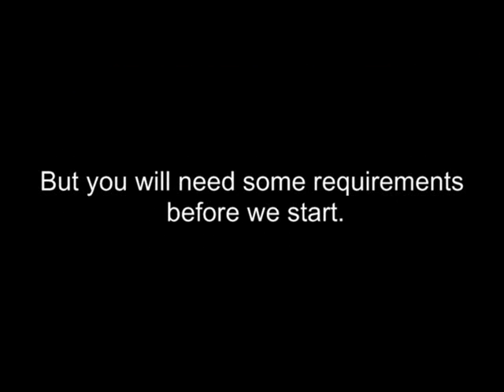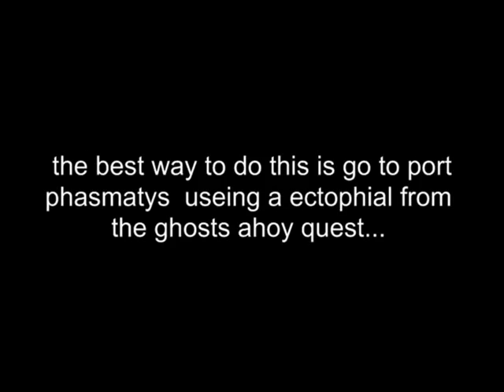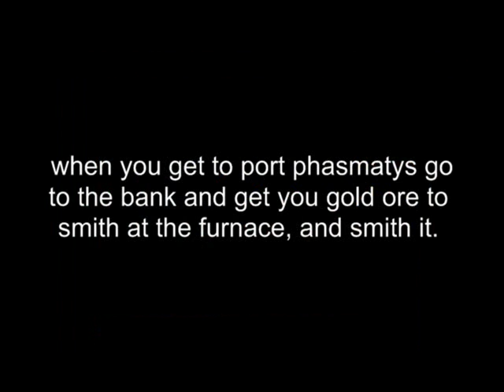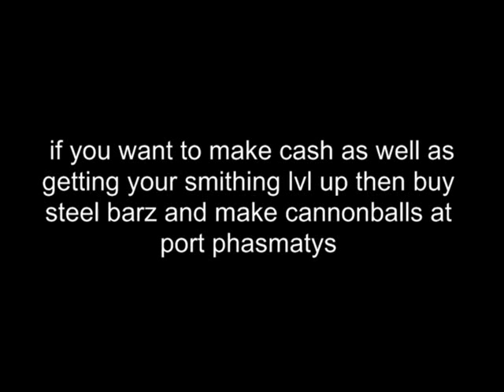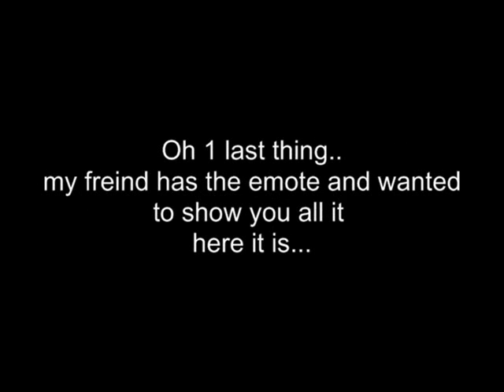[Ruescape 2007] Guide to 99 Smithing 1-99